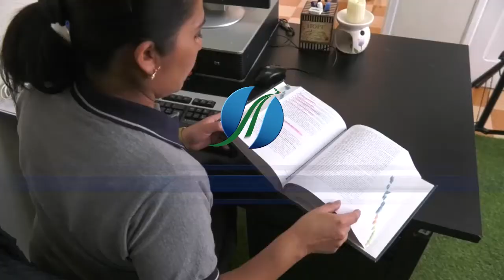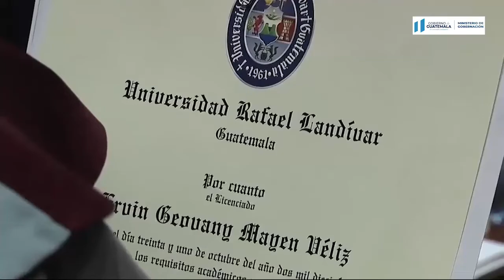Profesionalización en la PNC contribuye a fortalecer la seguridad ciudadana